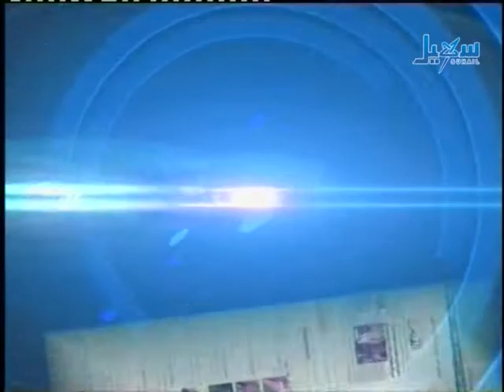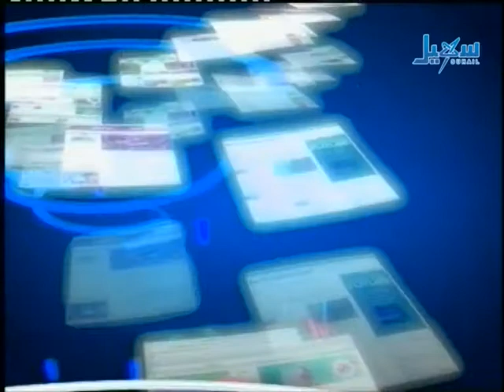حديث الصحافة 03 07 2013